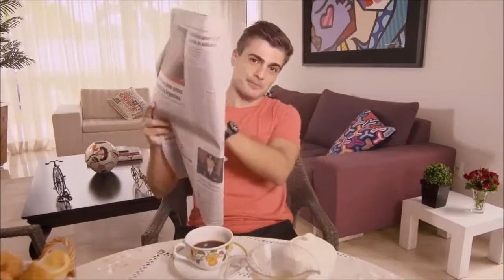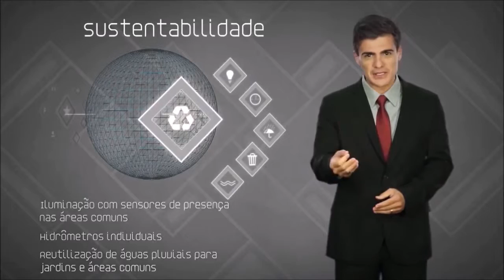Apartamentos Taquara próximo BRT sem comprovação de renda.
Apartamentos de 01 e 02 quartos no coração da Taquara a partir de R$220.000,00, sistema Pay-per-use , fantástica área de lazer, preço de custo, SEM COMPROVAÇÃO DE RENDA, direto com o construtor, ligue agora - Wilson Carneiro e agende um visita onde eu possa guia-lo a uma visita aos decorados, próximo a supermercados, escolas e como mobilidade o conforto dos BRTs.